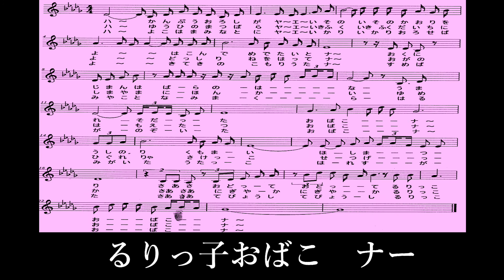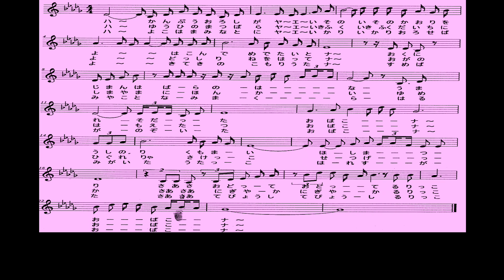新生るり子/るりっ子おばこ/村井輝海のカラオケレッスン用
リズムに乗り遅れないようにテンポ良くしっかり歌うようにしましょう。